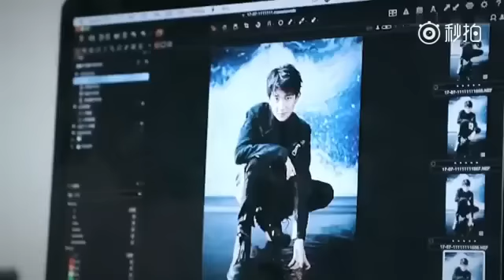[TFBOYS Vương Nguyên] 2017.08.01 - Hậu trường chụp ảnh tạp chí